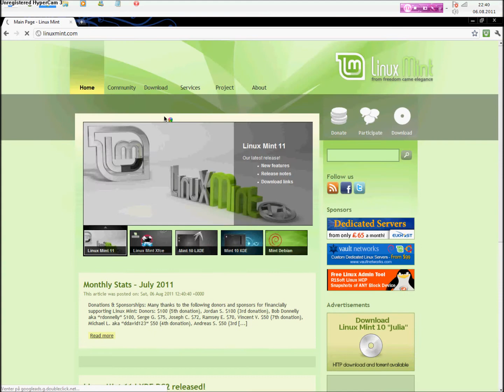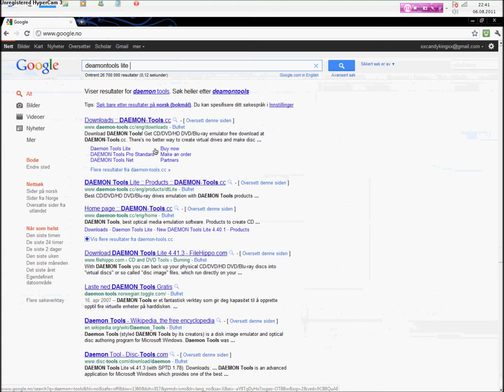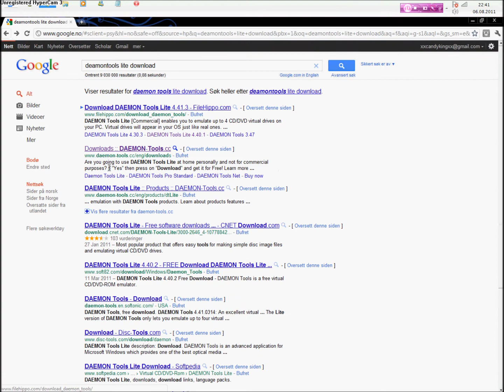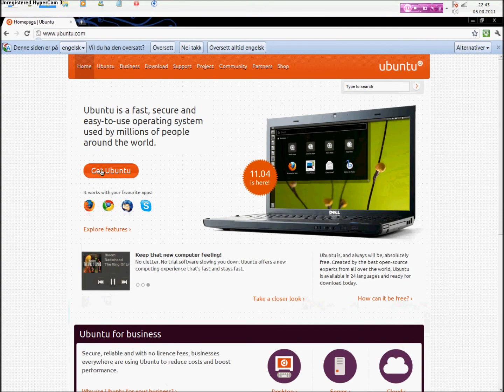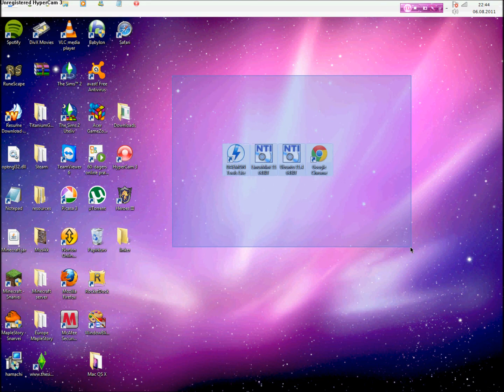Installing Linux Mint 11 and Ubuntu 11.4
[READ THIS!] Watch IN HD!

Sorry for bad english, i am not from england, Norway ;D!

If u wannt my mac OS X theme just elave me a message and  will make a video that shows
you how to do it.

And if it is something u need help to just leave me a masseage!

PS: Sorry for the laggs!